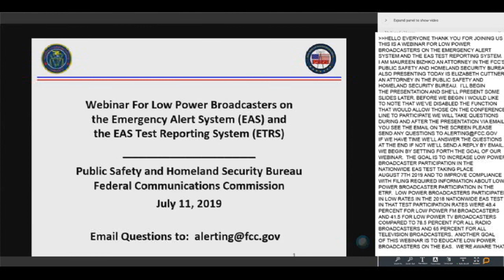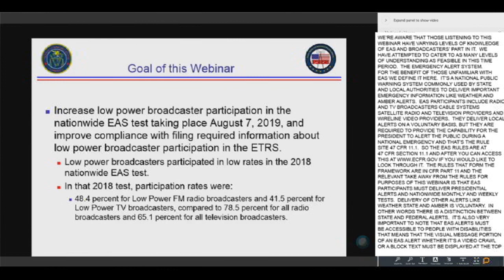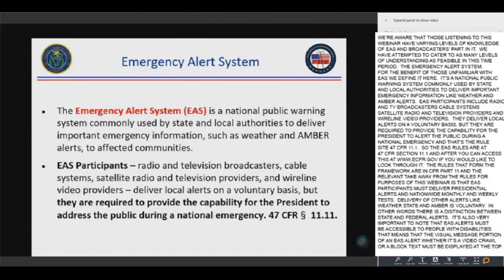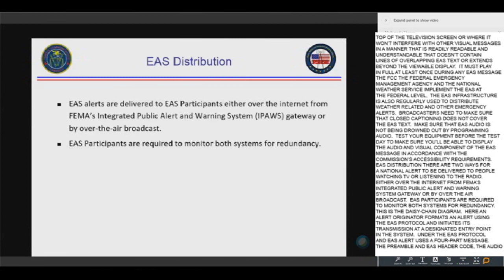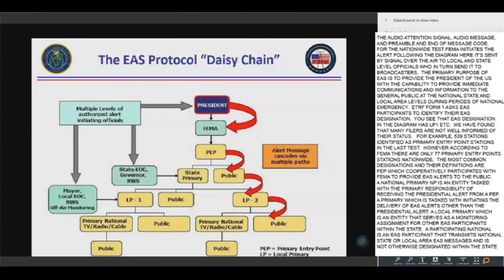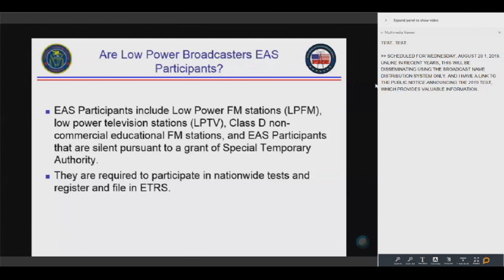Emergency Alert System & EAS Test Reporting System Webinar for Low Power Broadcasters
The FCC's Public Safety and Homeland Security Bureau hosted this webinar for low power broadcasters on the Emergency Alert System (EAS) and the EAS Test Reporting System which included an overview of the EAS and instructions on how to register and file in the EAS Test Reporting System (ETRS). Held on July 11, 2019 at FCC Headquarters in Washington, DC.